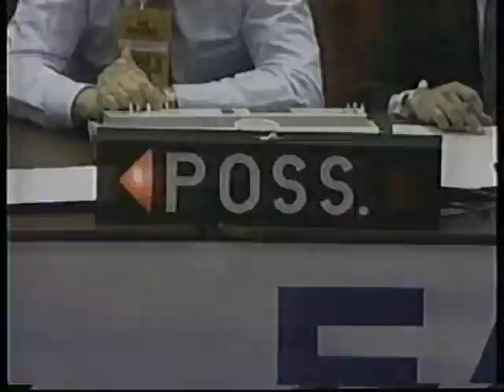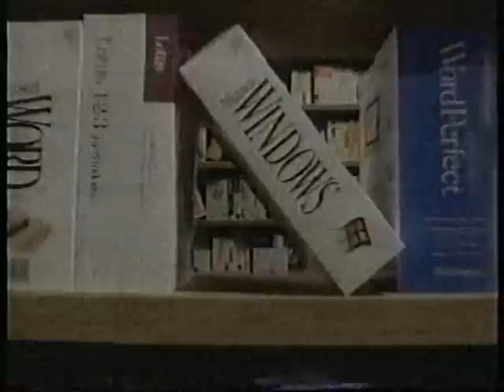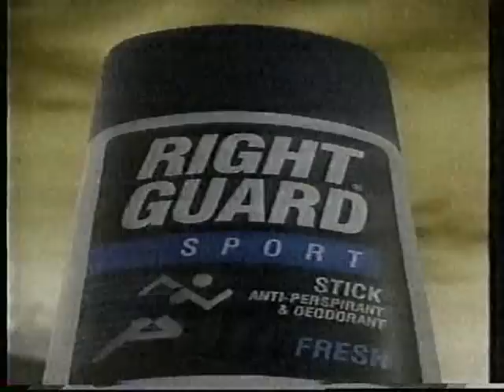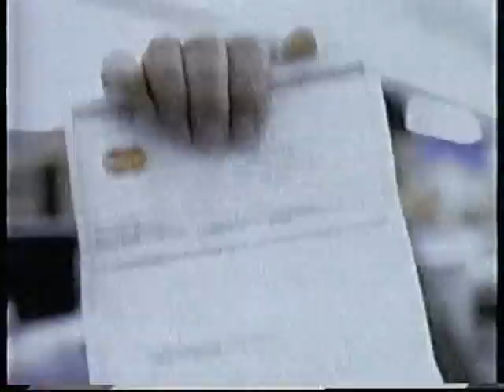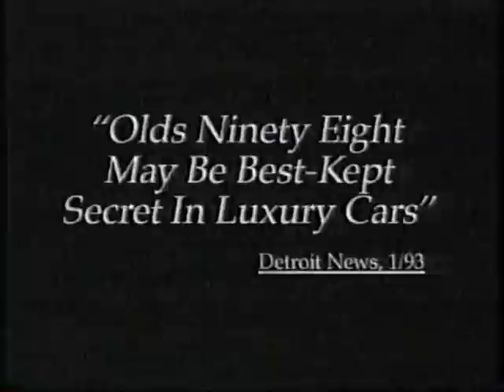03/28/1993 NCAA East Regional Final: #2 Cincinnati Bearcats vs. #1 North Carolina Tar Heels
Nick Van Exel, Corie Blount and the second-seeded Cincinnati Bearcats, meet Donald Williams, George Lynch and the top-seeded North Carolina Tar Heels in an epic NCAA East Regional Final.

Game played on Sunday, March 28, 1993 at the Brendan Byrne Meadowlands Arena in East Rutherford, New Jersey.